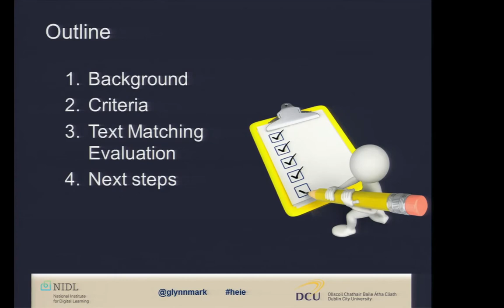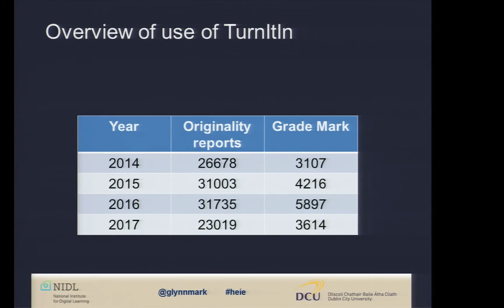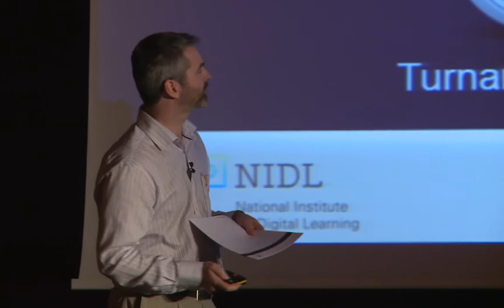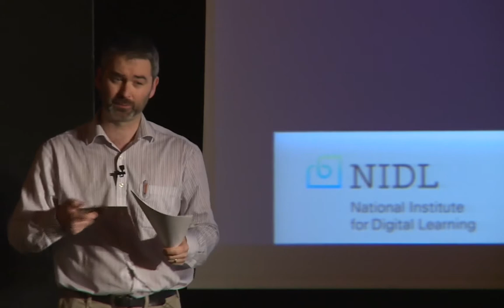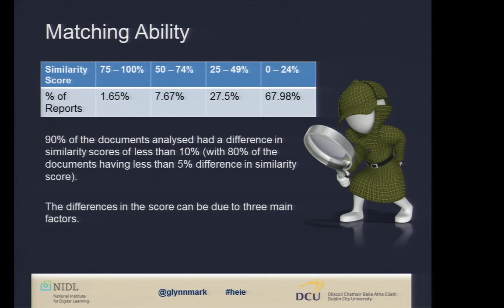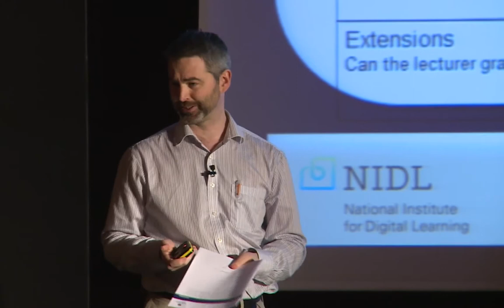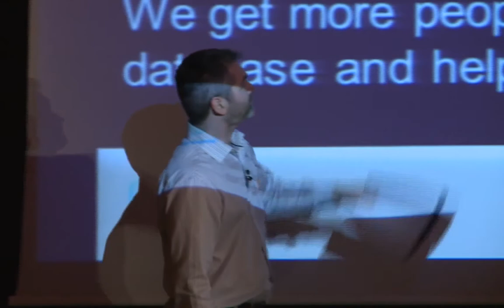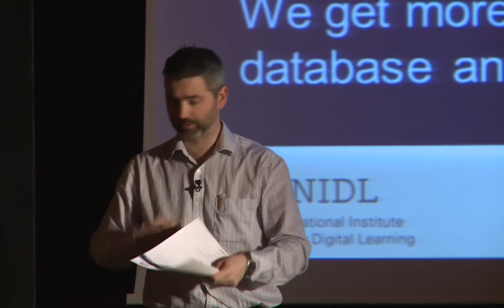Rethinking Our Approach to Plagiarism | Mark Glynn at MootIEUK17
Rethinking our approach plagiarism. Presented By: Mark Glynn (Dublin City University)